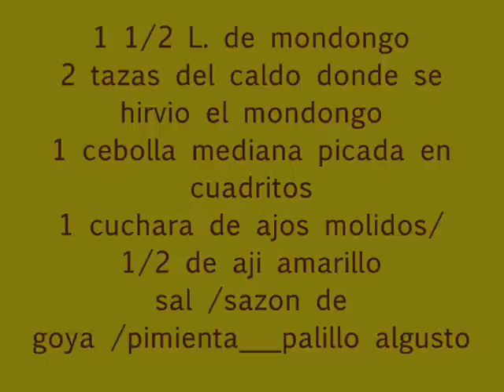CAU CAU ___MONDONGUITO__ A MI ESTILO.wmv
despues hare otra receta, esta es solo por el momento OK,